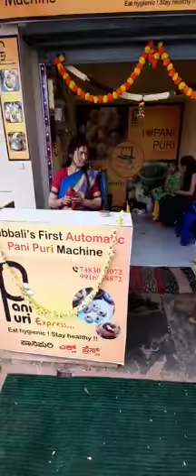panipuri machine golegappa machine no automatic panipuri machine golgappa machine full hygiene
# automatic panipuri machine golgappa machine full hygiene
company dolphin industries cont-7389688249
panipuri water vending machine
puchka machine
golgappa machine
water shots
pani puri business